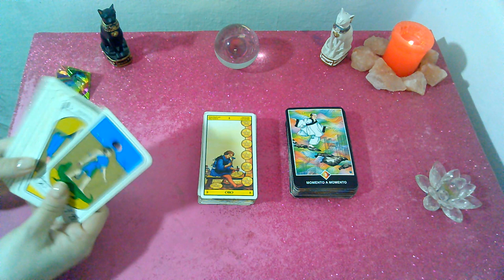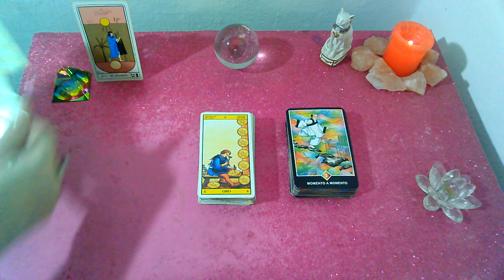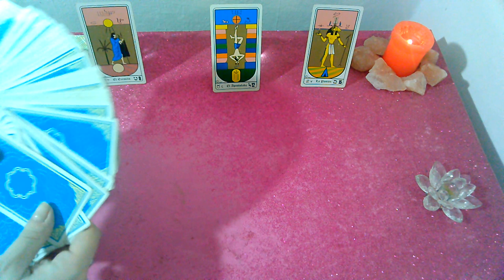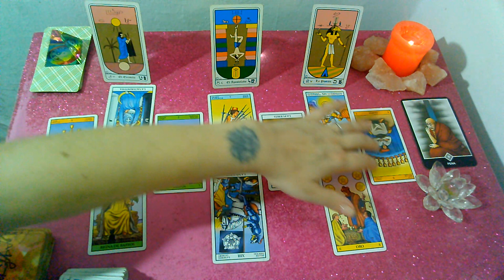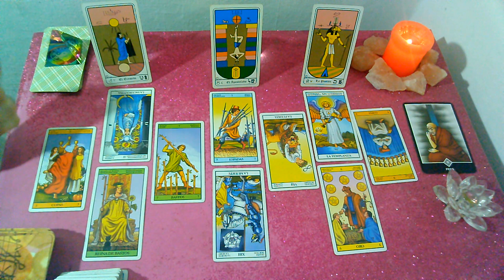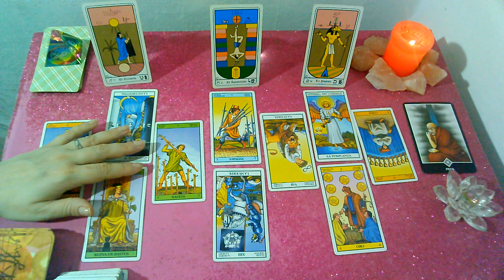*LIBRA*♎ YAPA(A PEDIDO DE UNA SUSCRIPTORA)!!!"EX PAREJA" Que siente?Que piensa?Que hará al respecto?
Lectura Intuitiva de EX PAREJA para el signo de LIBRA, sol, luna y ascendente para la 1er Quincena de NOVIEMBRE 2019(YAPA X 2)